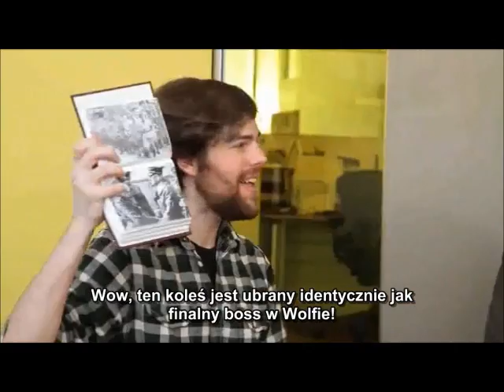Historia dziadka co grał w Wolfa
A w co grał Twój dziadek?